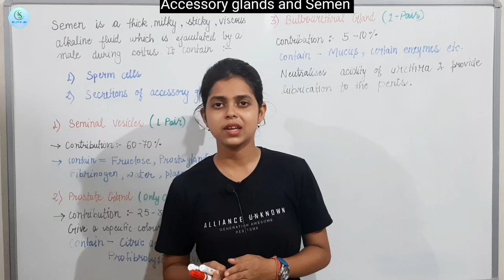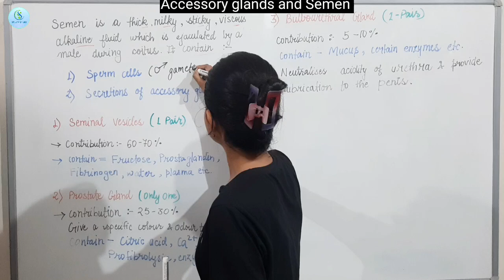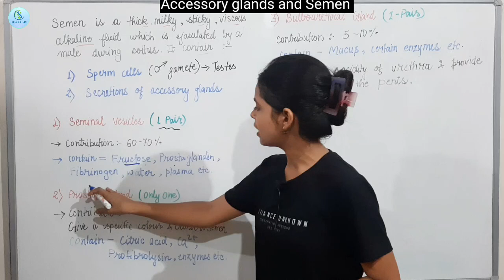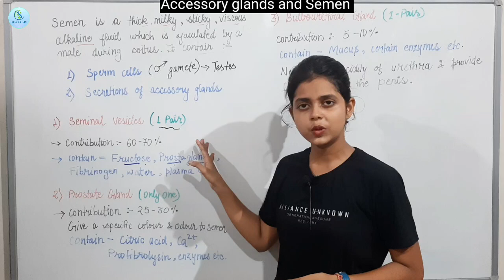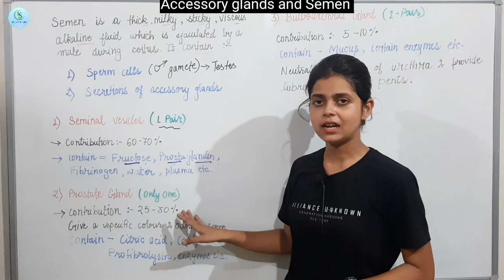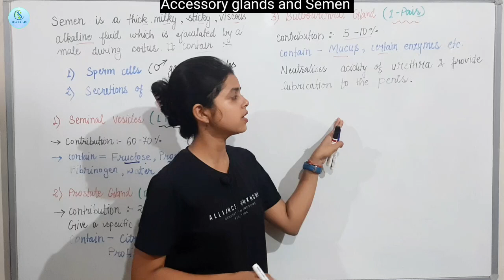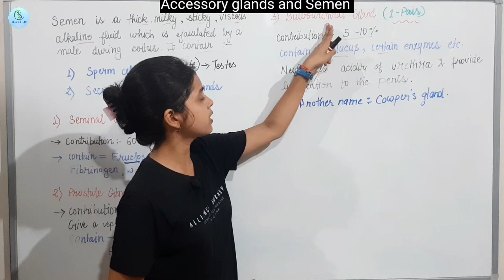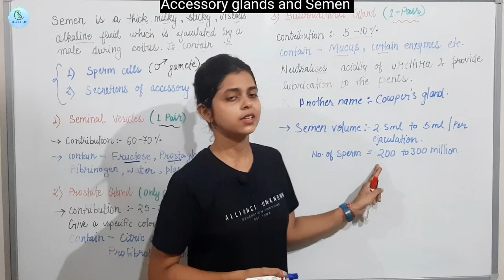Accessory Glands of male reproductive system class 12 | SEMEN |SPERM | Human Reproduction in hindi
Male accessory glands and their secretions
What is semen
What is sperm
Semen sperm difference
Seminal vesicles
Bulbourethral gland
Prostate gland